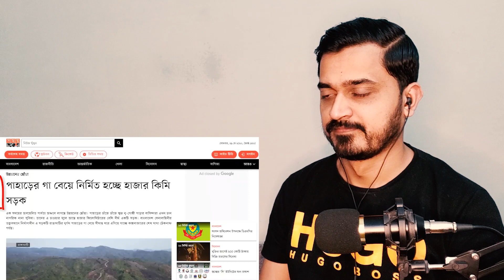সীমান্তে স্থায়ীভাবে শান্তি ফেরাতে এবার ডিরেক্ট অ্যাকশনে বাংলাদেশ সেনাবাহিনী 💪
In this video, I am going to talk about সীমান্তে স্থায়ীভাবে শান্তি ফেরাতে এবার ডিরেক্ট অ্যাকশনে বাংলাদেশ সেনাবাহিনী 💪.